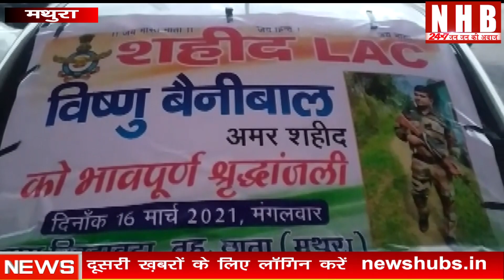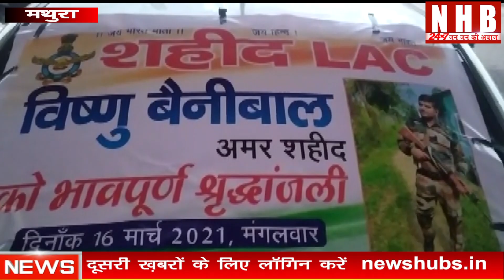Air Force के जवान विष्णु बेनिवाल का शव पहुंचा Mathura | News Hub Bharat | Vishnu Beniwal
About this video-मथुरा वायु सेना के जवान विष्णु बेनिवाल का शब पहुंचा मथुरा
ज़बान के पैतृक गांव कोसी  के खिताबता गांव में हुआ अन्तिम संस्कार  जय हिन्द  के नारों के बीच दी अंतिम विदाई,प्रदेश के कैबिनेट मंत्री चौ. लक्ष्मीनारायण ने शहीद समारक बनवाने की घोषणाअंतिम यात्रा में हजारों युवाओं ने हाथ में तिरंगा लेकर जयहिंद के साथ दी विदाई l

क्या हो सकता है Valentine Day पर Laila Majnu, Romeo Juliet Heer Ranjha जैसा प्यार? News hub bharat